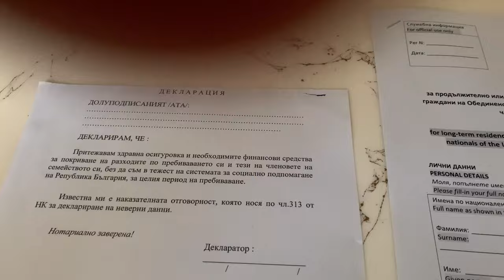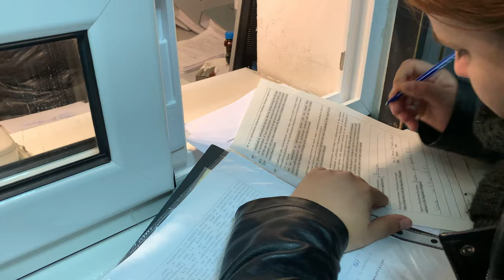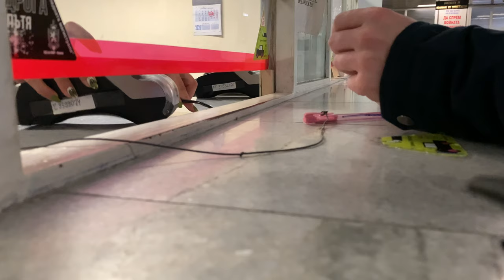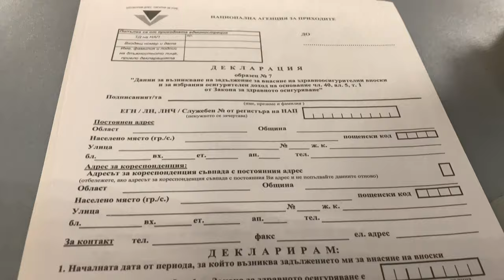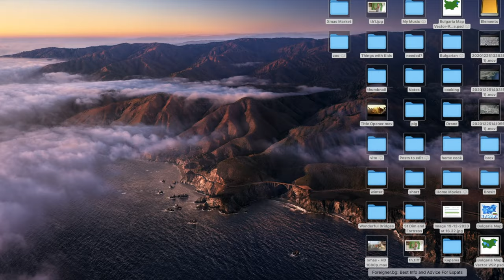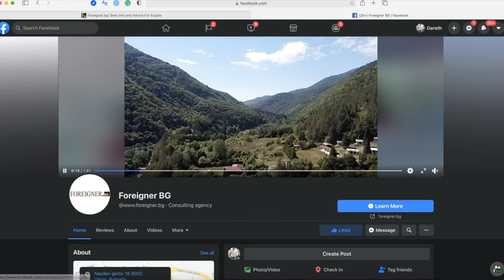BREXIT, BULGARIAN BUREAUCRACY & THE THREE THINGS THAT NEED TO BE DONE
This Episode of A Taste of Bulgaria I what to show you the Life in Bulgaria, Living in Bulgaria requires you to do a few things to become a resident.  As a British National living in Bulgaria, Varna, We are now consider a 3rd Country (a country that no long belongs to the European Union)

Brexit is almost here, I Need to tackle the Bureaucracy here in Bulgaria before the end of the transition period. Which I need to perform three things to full become a Resident of Bulgaria.

As I wish to live in Bulgaria I need to renew my Residence Card, change my Driving License and sign up to contribute to the social Health system of Bulgaria.

All places in this episode are within the Varna District of Bulgaria but the names of the places will also be in other main cities of Bulgaria.  If you are a 3rd Country (not in the EU) and what to become a resident of Bulgaria then following these steps are essential.  The following address are for these places situated in Varna…..for other cities please check on google with the same names.

KAT - bul. "Yan Huniyadi" 5, 9020 Planova Industrial Zone, Varna

Immigration office - ul. "San Stefano" 1, 9000 Center, Varna

TD Na NAP - Varna, 8-mi Primorski polk Blvd 128

Follow the links below to find the address of the best website to help you as a foreigner in Bulgaria weather you already live here or wish to in the future, for uptown date information for expats :

 If your unsure of what this channel is about please check this video for full information